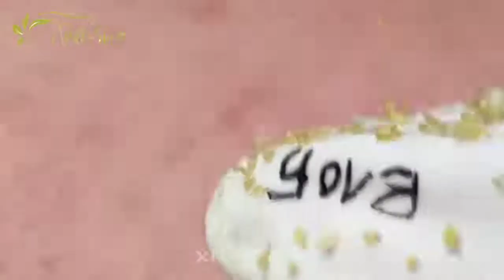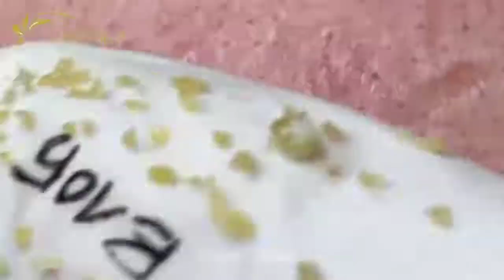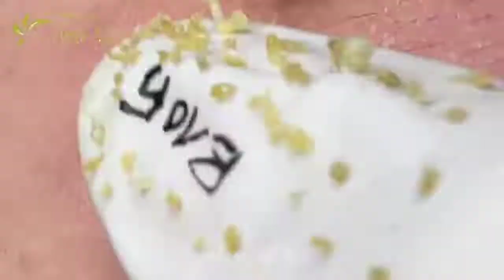Acne Treatment Blackhead Removal Dr Viet Make Your Day Relaxing #21